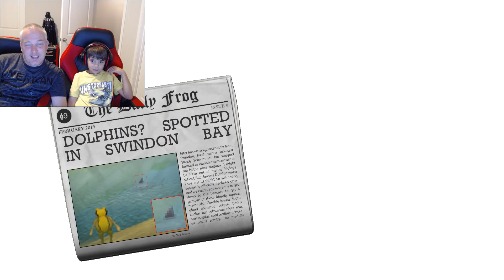Amazing Frog Part 3 killing zombies , going to other dimensions with a frog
Awesome fun game , playing as a frog doing silly things killing zombies getting chased by sharks , blowing up things , driving cars,scooters, segway flying blimps just a awesome game with many adventures jumping on trampoline huge toilet to throw thing in can be king frog , princess frog a diver frog police frog and many more take a rocket to the moon and so so much more , so join us while we explore the world of amazing frog